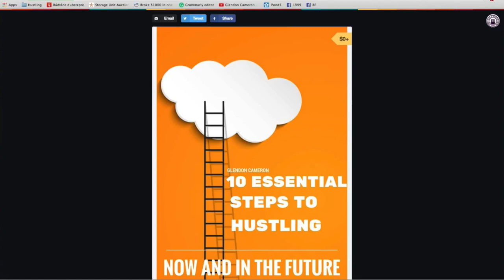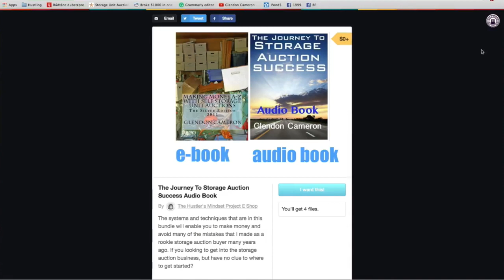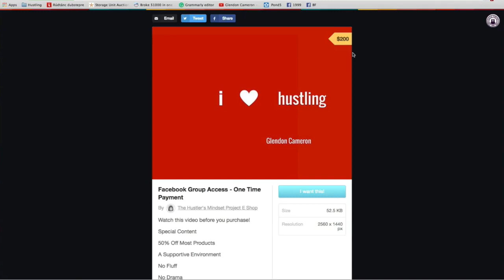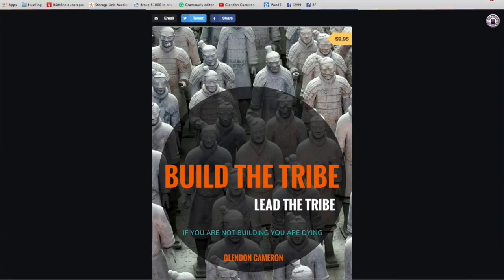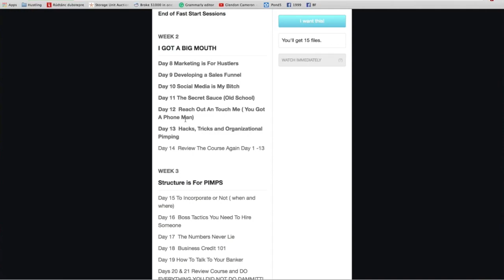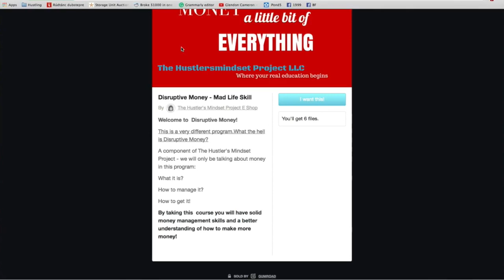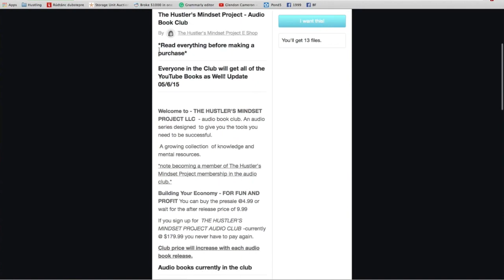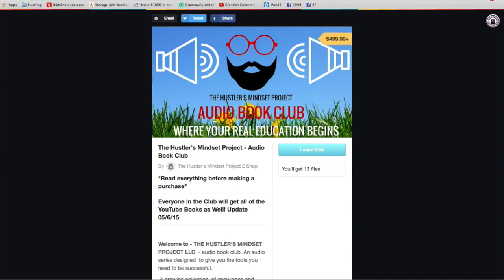6 Monkeys and 2 Hookers - A Peters Street Story